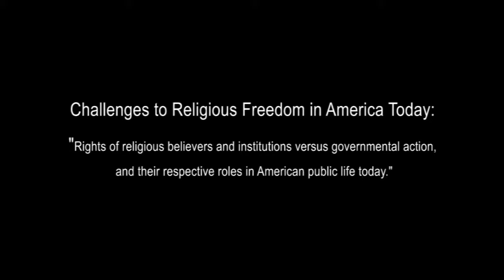Richard W. Garnett "Challenges to Religious Freedom in America Today"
Professor Richard Garnett discusses the rights of religious believers and institutions versus government action and their respective roles in American life today.  Presented at the University of Toledo College of Law on march 26th, 2013.